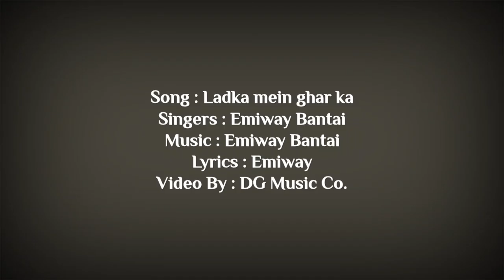Emiway Bantai | Ladka Ghar Ka | DG Music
Emiway Bantai Rap
Ladka ghar ka
DG music .